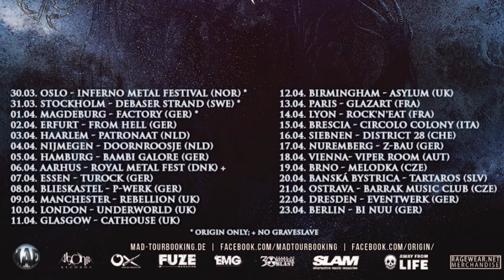Origin - Infinitesimal_Accident and Error_Cascading Failures@ Doornroosje (Njjmegen, NL) 2018-Apr-04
Including a fashion show of the Origin Unparalleled Universe hotleg